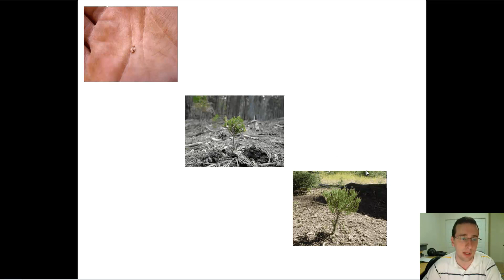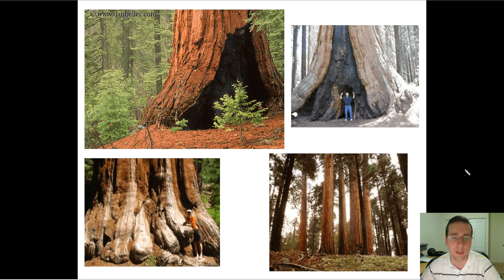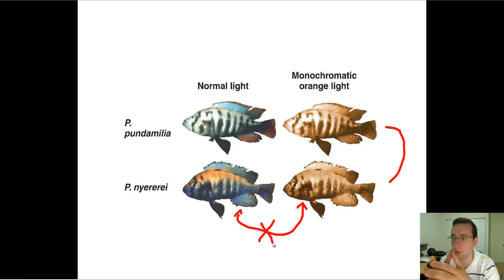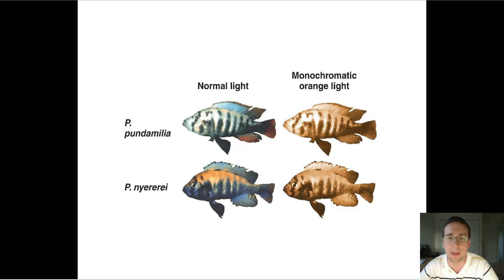Evidence for Macroevolution (Part 1): Micro vs. Macro Growth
This video is part of the "Macroevolution & Speciation" lecture series. To see the full list of videos,

Summary: Mr. Lima exemplifies and use logic to introduce evidence of macroevolution. He also lists previously discussed evidence for evolution and reviews research on laboratory evolution.